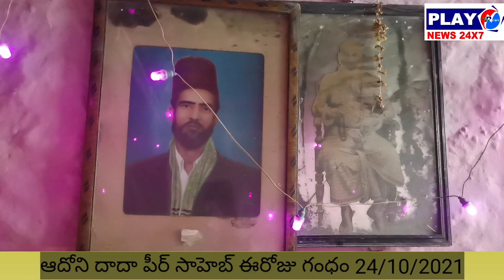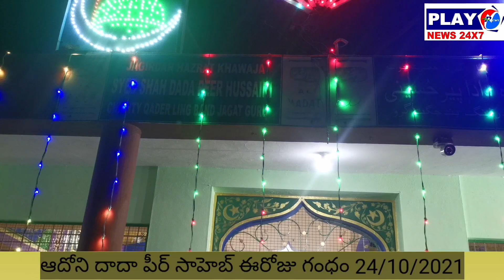ఆదోని లో దాదా పీర్ సాహెబ్ ఈరోజు గంధం ఘనంగా జరిగింది 24/10/2021